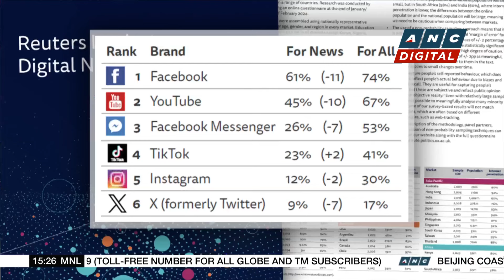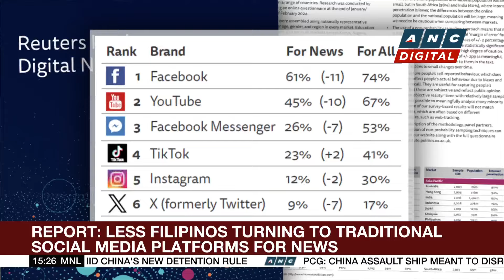PH approved investments hit P640-B in January to May 2024 period | ANC